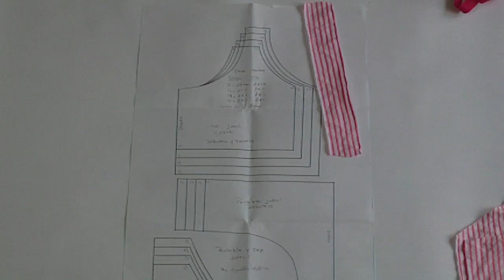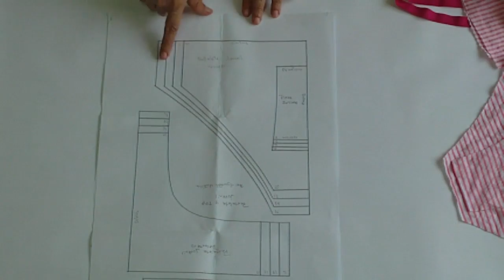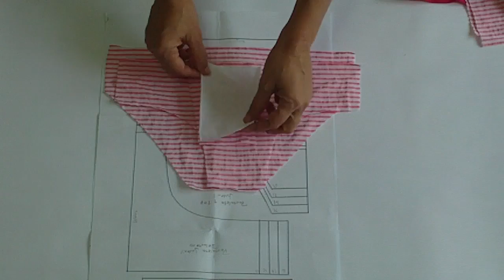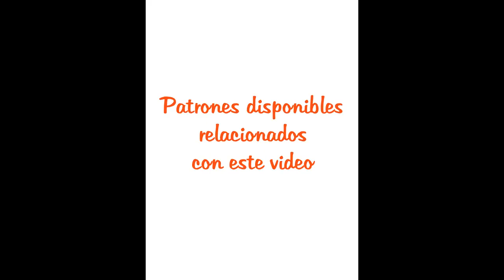Conjunto Juvenil Top y Panty (1ra. parte Top)